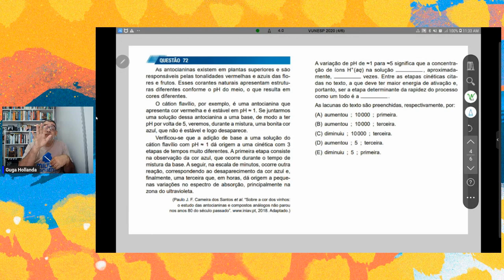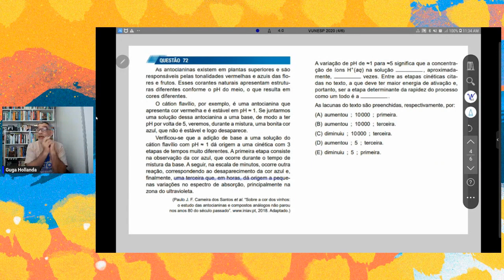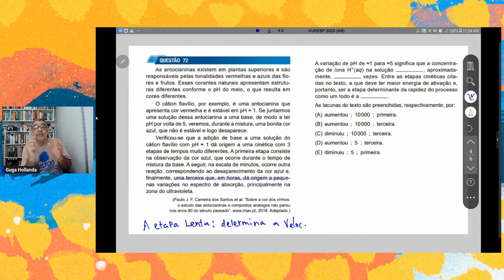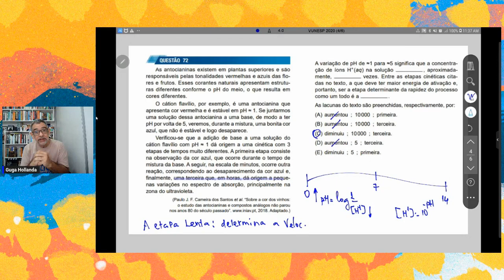Questão 72 Unesp 2020 Primeira Fase A variação de pH de ≈1 para ≈5 significa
A variação de pH de ≈1 para ≈5 significa que a concentração de íons H+ (aq) na solução